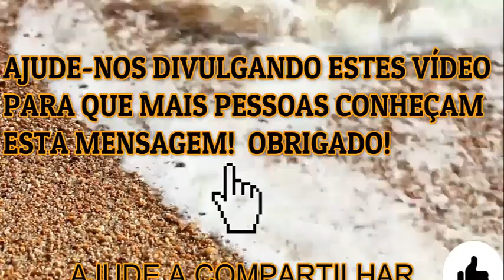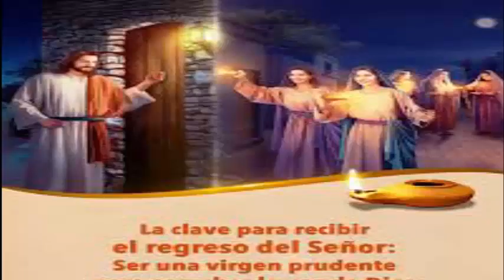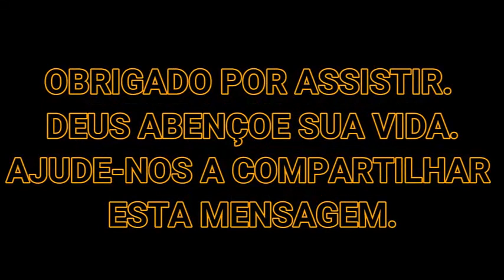Você acredita em arrebatamento da igreja? | 3 coisas que tem que saber | Pastor: Marcelo Parrella.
Você acredita em arrebatamento da igreja? — 3 coisas que tem que saber.